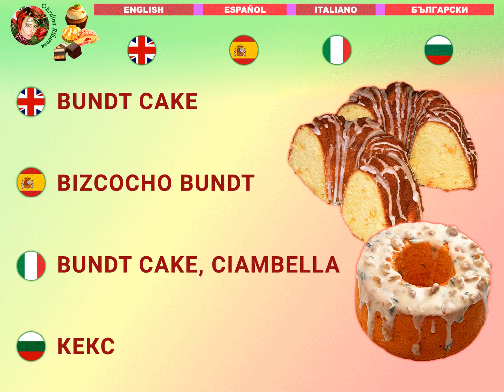Top Sweets names pronunciation + image in English, Spanish, Italian, Bulgarian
Multilingual dictionary with pronunciation (English, Spanish, Italian, Bulgarian) - image table / Pronunciation of Latin and Cyrillic alphabet / Sweets name